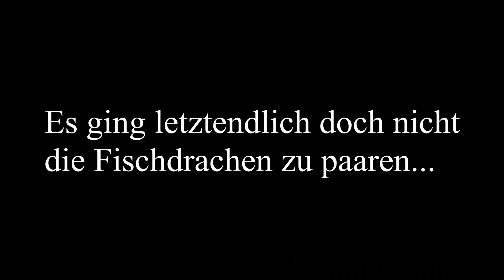DRACHEN, HYDRA & OGER!? | Pyria: Mythos Evolved Mod (Tim, Arne/german)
Wenn ihr auf unseren ARK Server wollt,
hier ist die IP: 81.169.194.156:27018
Der Server-Name ist: TheSixBros Extinction PvP